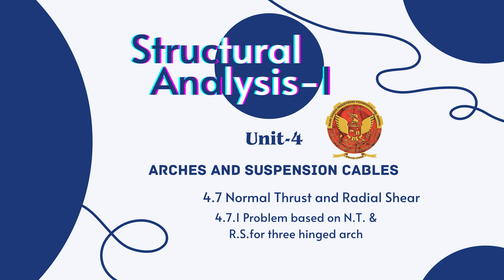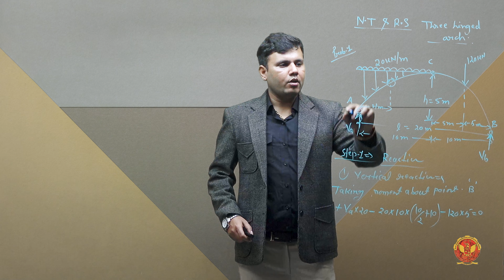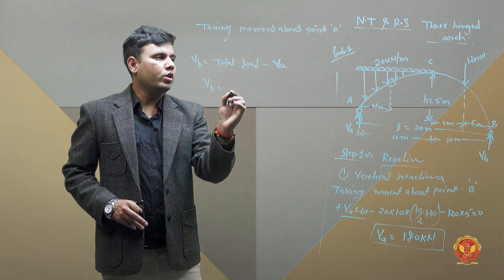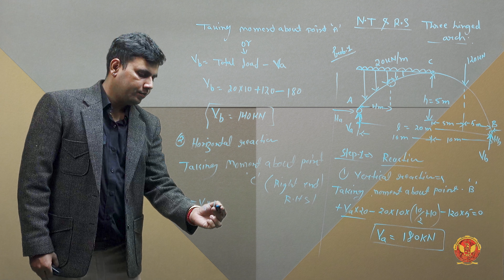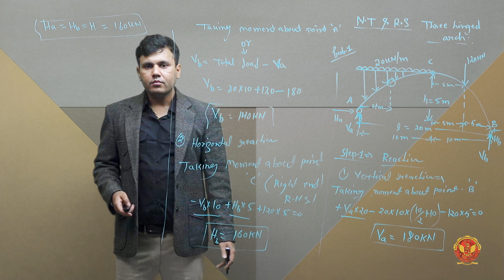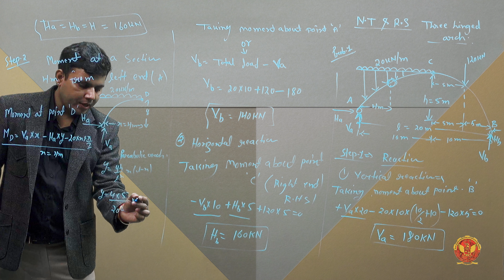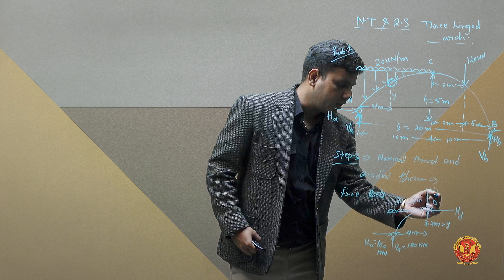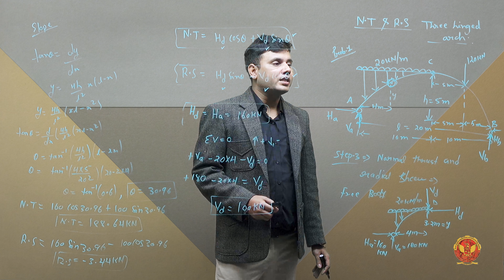4.7.1 Problem based on N.T & R.S for three hinged arch | CE403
UNIT 4 | STRUCTURAL ANALYSIS 1

4.7.1 Problem based on N.T & R.S for three hinged arch

Unveiling the Wonders of UNIT 4 - Arches and Suspension Cables!

Greetings, structural aficionados! Get ready to explore the captivating realm of Arches and Suspension Cables in our Structural Analysis odyssey. Let's unravel the unit's segments:

4.1 Introduction to Arches and Suspension Cables:
Embark on a journey into the fascinating world of arches and suspension cables. Understand their fundamental role in structural engineering and their diverse applications.

4.2 Arches:
Delve into the intricacies of arches, exploring different types and their unique characteristics. Gain insights into their structural behavior and applications in real-world scenarios.
4.2.1 Types of Arches: Uncover the diversity of arch designs and their respective functionalities.

4.3 Three Hinged Arch:
Explore the stability and versatility of three-hinged arches through insightful problem-solving sessions:
4.3.1: Analyzing three-hinged arches carrying a UDL.
4.3.2: Problem-solving for a three-hinged circular arch.
4.3.3: Tackling challenges posed by a parabolic arch with support at different levels.
4.3.4: Addressing issues related to a parabolic arch.

4.4 Temperature Effect On Three Hinged Arches:
Understand how temperature variations impact the structural integrity of three-hinged arches. Navigate through practical problem-solving scenarios.

4.5 Two Hinged Arch:
Explore the behavior of two-hinged arches in diverse scenarios:
4.5.1: Problem-solving for a two-hinged arch carrying a half-span UDL.
4.5.2: Analyzing challenges posed by a generic two-hinged arch.
4.5.3: Addressing issues when a two-hinged arch carries a concentrated load.

4.6 Temperature Effect On Two Hinged Arches and Effect of Rib Shortening:
Dive into the complexities of temperature effects on two-hinged arches, considering the impact of rib shortening. Engage with practical problems to solidify your understanding.

4.7 Normal Thrust And Radial Shear:
Grasp the concepts of normal thrust and radial shear in the context of both three-hinged and two-hinged arches. Solve problems to reinforce your knowledge.

4.8 Cable And Suspension Bridges:
Conclude the unit by exploring the engineering marvels of cable and suspension bridges. Tackle problems related to suspension cables at different levels, providing a hands-on approach to their design.

Join us as we bridge the gap between theory and application in Arches and Suspension Cables!